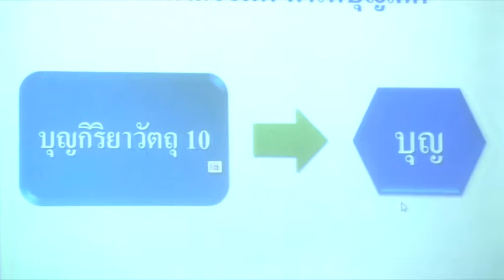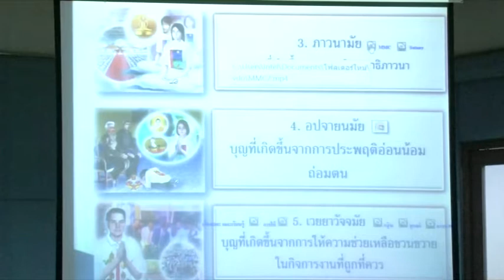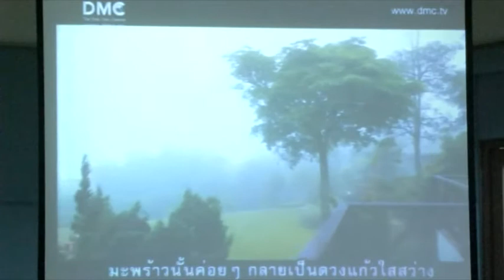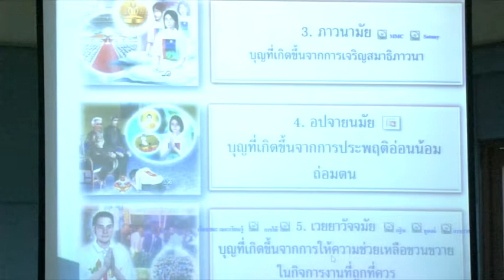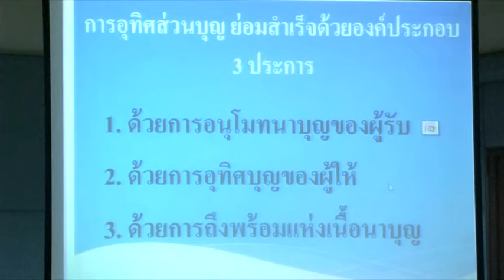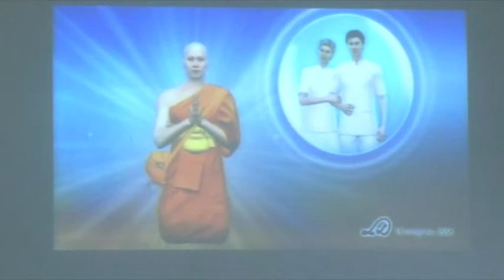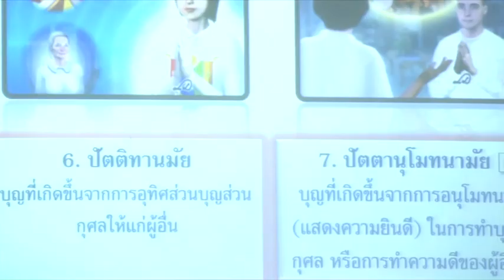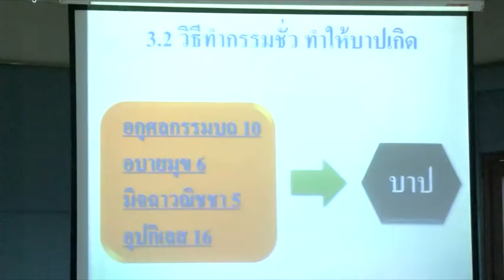วิชากฏแห่งกรรม บทที่3 ตอนที่ 1 ที่มาของความสูขและความทุกข์ ช่วงเช้า